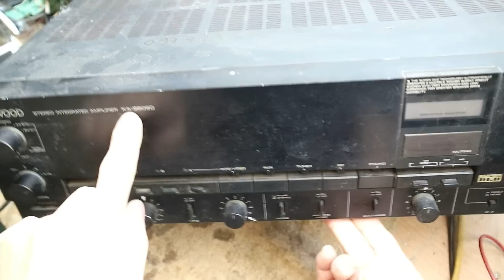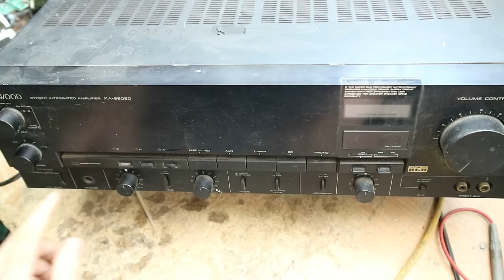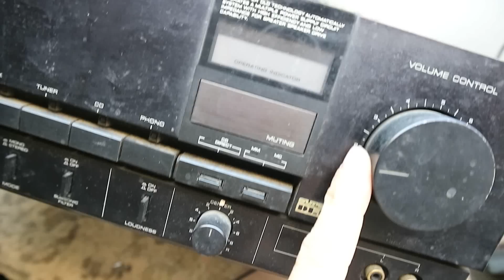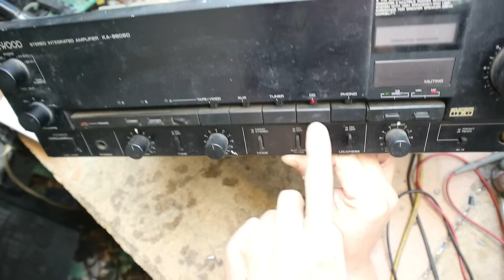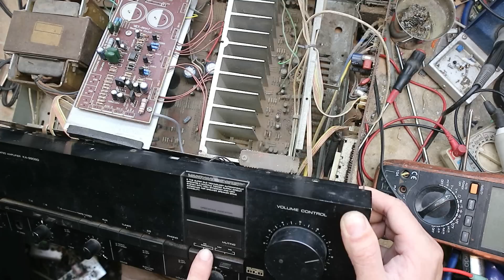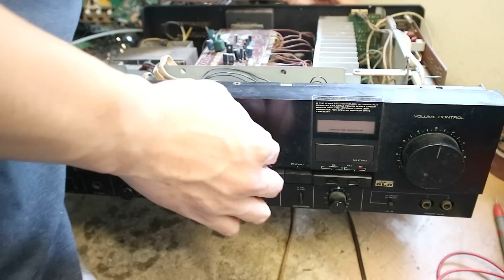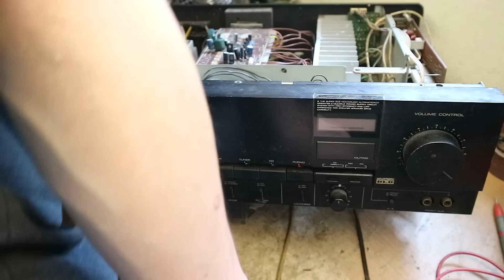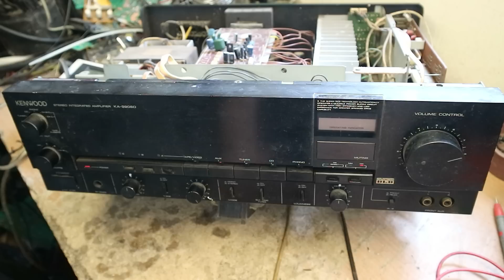Âm ly Kenwood KA 990SD không ra tiếng